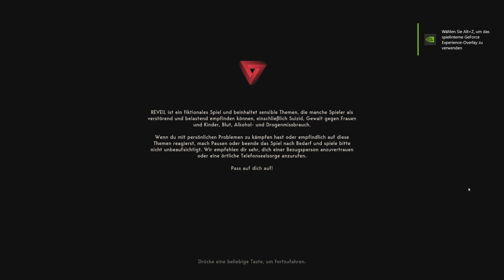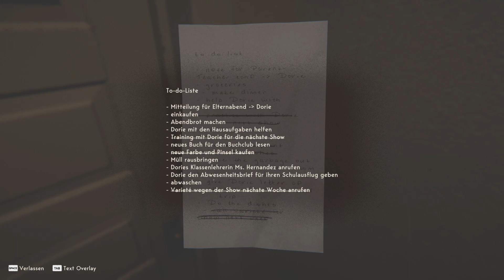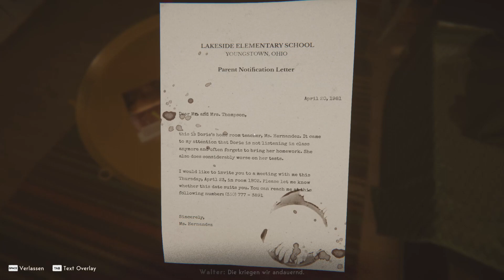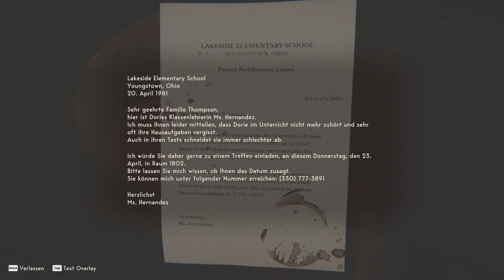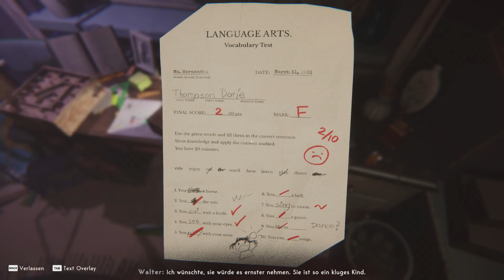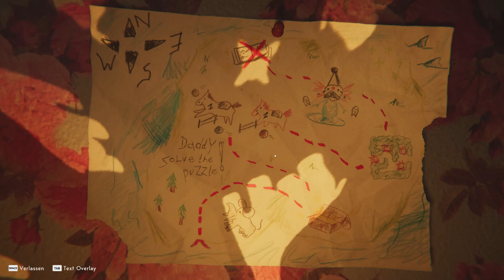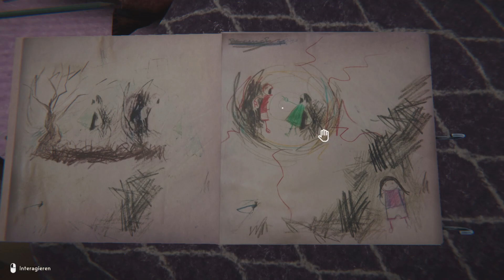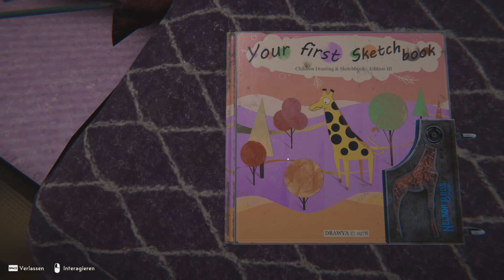MEIN ZUHAUSE IST VERDAMMT GRUSELIG || REVEIL || Part 1 || Let’s Play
Viel Spaß mit Reveil Dir gefällt das was du siehst?! Zeig es doch gerne mit einer positive Bewertung und teile das Video mit deinen Freunden.
--- Hardware --- [zum Zeitpunkt der Aufnahme]
32GB RAM 3200MHz
IGNORIEREN
Action, Abenteuer, Einzelspieler, First Person, First-Person, Schleichspiel, Survival, singleplayer, einzelspieler, coop, co-op, horror